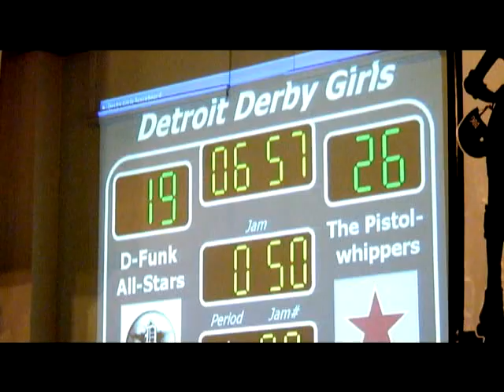DETROIT DERBY GIRLS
From modeldmedia.com: It's all for a good cause (a charity, and fun) when the Detroit Derby Girls get on their skates and start slamming at the Masonic Temple in Detroit.